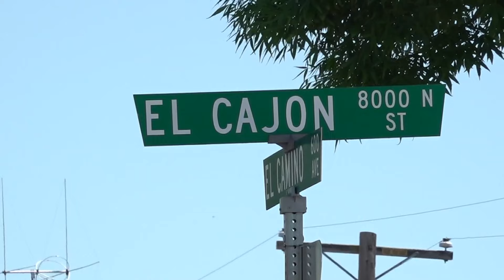19-year-old dead, elderly man hurt after Stockton shooting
Just after 9:30 a.m., officers responded to the 600 block of El Camino Avenue to a report of the shooting.